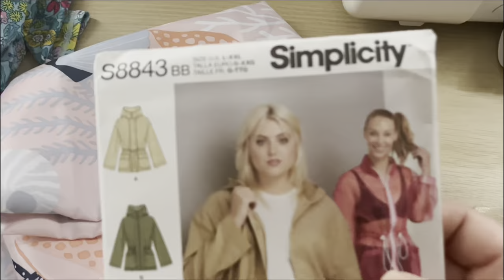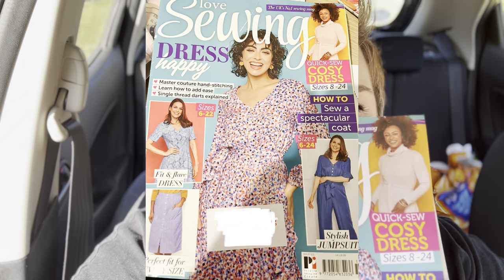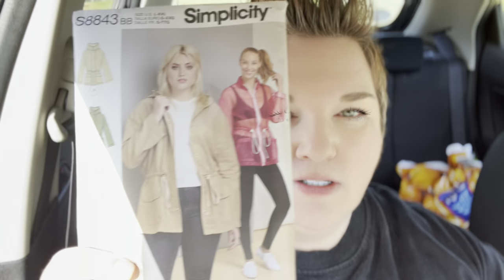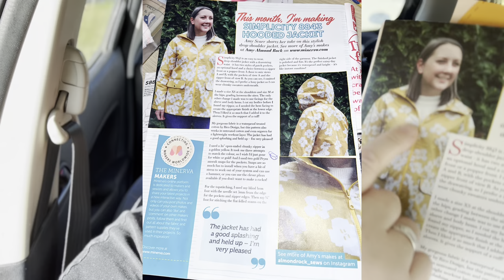Sewing polls, chat + shower curtain chic.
Hello everyone,

Here is my raincoat plan and change of pattern from the original
Thanks to the 13 people who watched my last video.  I really appreciate it.
Kerry x

Simplicity pattern: S8843
Shower curtain - Kmart Australia